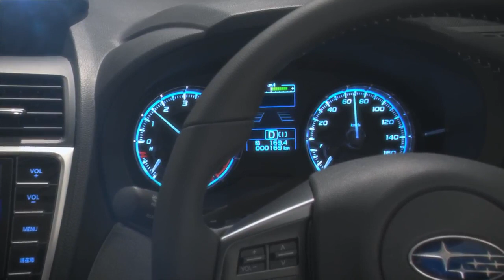Subaru Levorg - Tokyo Motor Show 2013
Tokyo, November 20, 2013 - Fuji Heavy Industries Ltd. (FHI), the maker of Subaru automobiles, unveiled the LEVORG prototype for the first time today at the 43rd Tokyo Motor Show. In developing automobiles, Subaru has always pursued optimal sports performance that amplifies the pleasure of driving. The new LEVORG sports tourer prototype is the fruit of Subaru's commitment which not only offers driving enjoyment but also practical touring abilities which ensure a stress-free drive even over long distances. LEVORG is the embodiment of Subaru's long-time achievements and symbolises the latest Subaru standards.